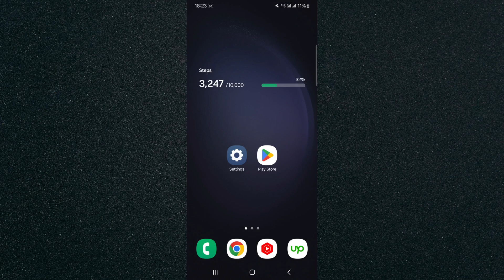How to Check Display Frame Rate on Android [QUICK GUIDE]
In this video, I'm going to show you how to check display frame rate on Android.